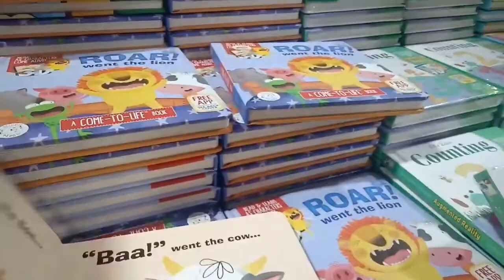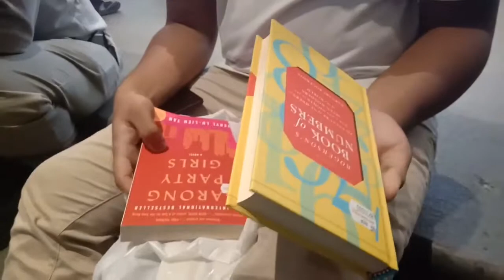Keramaian Bazar Buku Big Bad Wolf di Mason Pine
Laporan Wartawan TribunCirebon.com,  Putri Puspita

BANDUNG -  Antrian panjang pengunjung bazar buku Big Bad Wolf (BBW) 2019 masih mengular sejak pagi hingga malam.

Bazar buku terbesar di dunia ini buka selama 24 jam non stop yang diadakan  di Mason Pine Hotel, Jalan Raya Parahyangan Km 1,8, Selasa (2/7/2019).

Antusias warga Bandung akan hadirnya bazar buku BBW ini cukup tinggi. Hal ini terlihat dari ramainya jumlah pengunjung yang terus meningkat setiap tahunnya.

Berbagai jenis buku bisa Anda temukan di acara yang sedang viral dibicarakan masyarakat saat ini. Acara yng diselenggarakan pada 28 Juni-8 Juli 2019 ini memberikan diskon hingga 60-80%.

Adanya bazar buku ini dimanfaatkan oleh berbagai kalangan mulai dari orang tua hingga pelajar. Pantauan Tribun Jabar di BBW Bandung, kebanyakan pengunjung yang datang adalah orang tua bersama anaknya.

Tak hanya ibu-ibu yang mencari buku untuk anaknya, sebagian pelajar pun ada yang datang berburu buku di BBW.

Adalah Aozora Amani Badruddin (16), pelajar kelas 3 SMA ini sudah mempersiapkan diri untuk membeli buku UN dan SMBTN.

Pemuda yang lebih akrab disapa Joya ini mengatakan Ia masih senang berbelanja buku fisik dibandingkan membaca buku di ponselnya.

"Sejak kecil saya memang sudah senang membaca buku. Mulai dari novel dan mencari buku pelajaran. Biasanya kalau baca buku secara online banyak yang nggak ketemu judulnya, beda dengan buku fisik," ujar Joya.

Menurut remaja yang bercita-cita bisa melanjutkan pendidikannya di ITB teknik industri ini kegiatan bazar buku ini cukup bagus dan sistem pengaturannya begitu rapih.

Sebelumnya bazar Buku Big Bad Wolf pertama kali diadakan di Kuala Lumpur pada tahun 2009, buku-buku yang disediakan merupakan buku-buku baru yang dibeli langsung dari penerbit-penerbit di UK, Amerika Serikat dan Canada. (*)